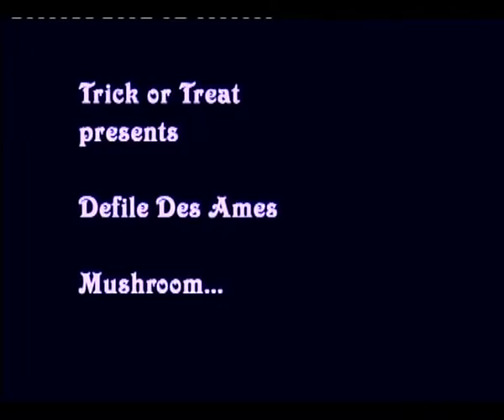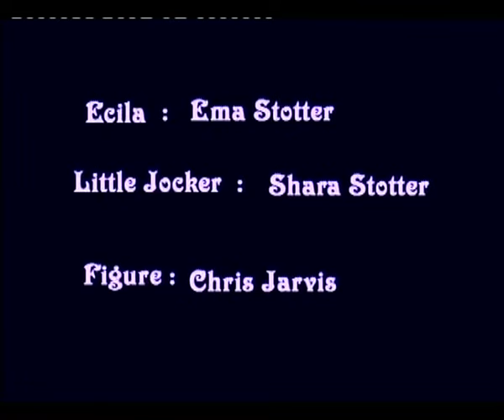Mushroom - Défilé des Âmes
''Trick or Treat'' presents
 the video clip from the allegorical silent short film  ''Let us Mushroom...''
 created by Aurelia Broom with DV camera  early in the morning at the streets of Prague in 2006.
The song Mushrooms is from the album Lust 'n' Stone by Défilé des Âmes.